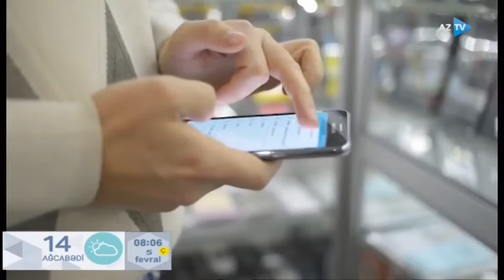Sürətli qidalanma Vitamin rubrikasında